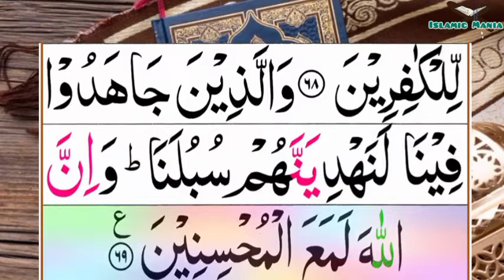029-Al-‘Ankabut(The Spider) | Surah Alankaboot |سُوْرَۃُ الْعَنْکَـَ٘بُوْتِٗ | Tilawat Quran Majeed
029-Al-‘Ankabut(The Spider) | Surah Alankaboot |سُوْرَۃُ الْعَنْکَـَ٘بُوْتِٗ | Tilawat Quran Majeed

Channel Link :-